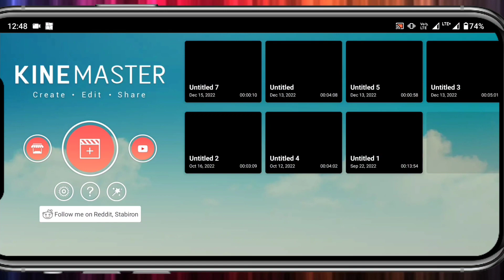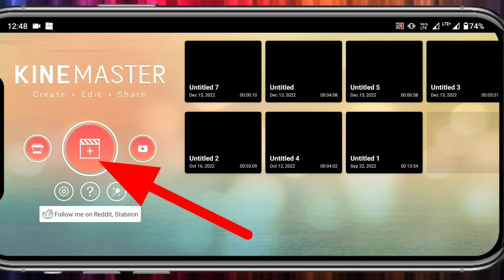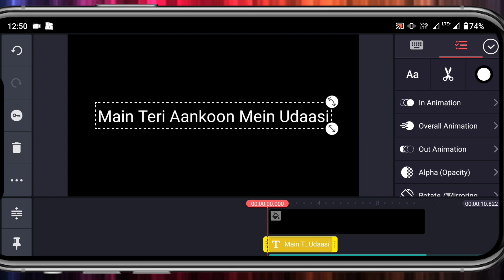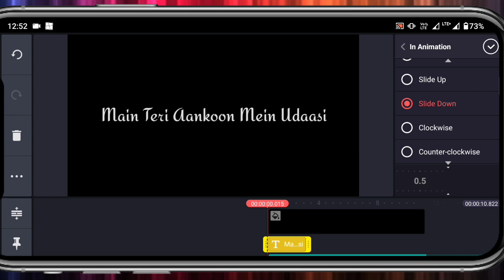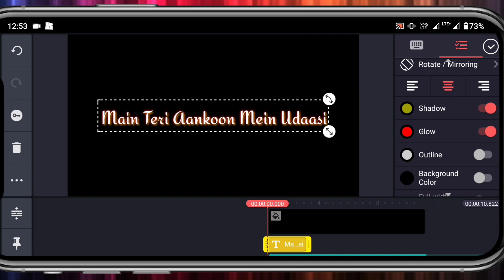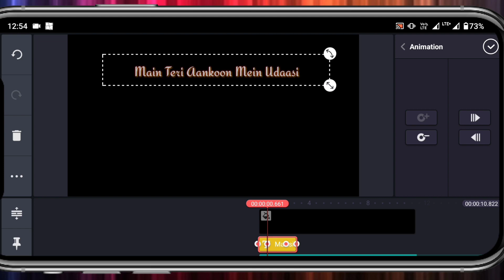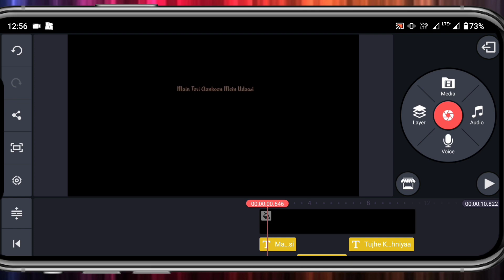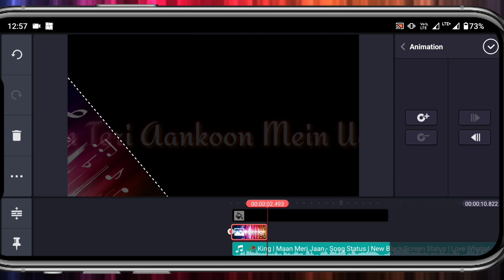Kinemaster Trending Lyrics Video Editing | How To Make Lyrics Video In Kinemaster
Groww App official link :-
🤑🤑 Fast Download Earn 50,000₹ Daily

Video Cover 🤗✔️✔️
Kinemaster editing
kinemaster effects
Kinemaster editing kaise karen
kinemaster lyrics video editing
Kinemaster lyrics
kinemaster lyrics editing effects
Kinemaster lyrical video
kinemaster lyrical video tutorials
kinemaster video kaise edit kare
kinemaster se lyrics video kaise banaye
kinemaster se lyrics status kaise banaye